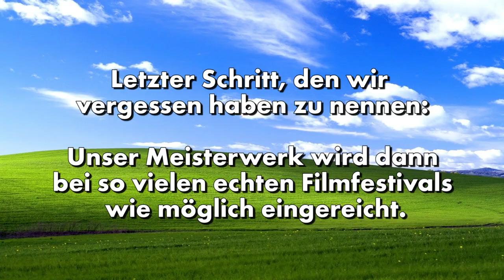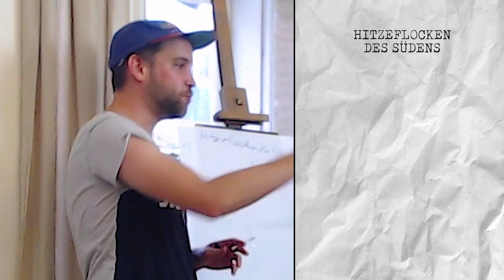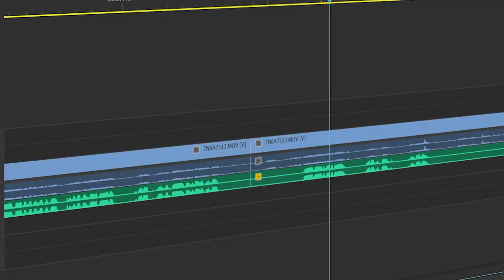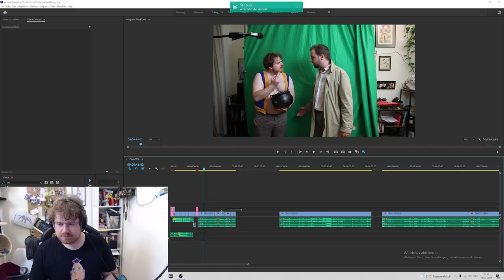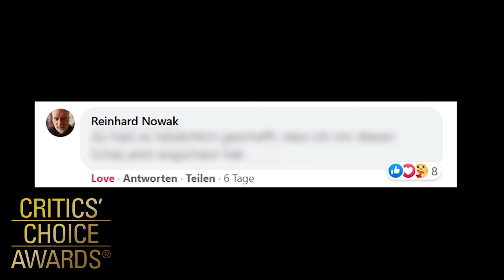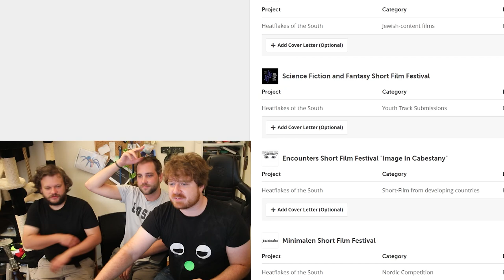Der PERFEKTE österreichische Festivalfilm in 60 Minuten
Vom Drehbuch bis zum fertigen Schnitt machen wir den perfekten Festivalfilm innerhalb von 60 Minuten, um zu zeigen, dass es auch viel effizienter geht, wenn man in diesem Land mit Kunst was reißen will. Alle Palmen und Goldmänner sollen unser sein.